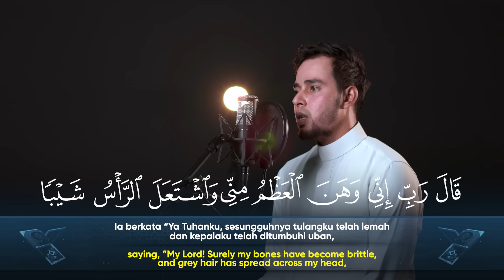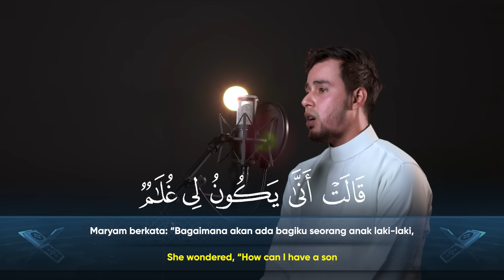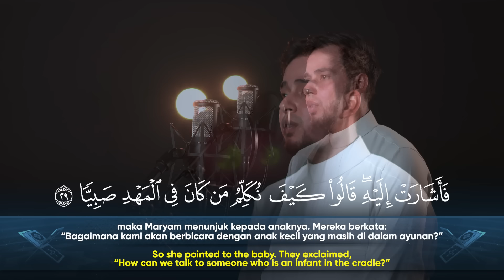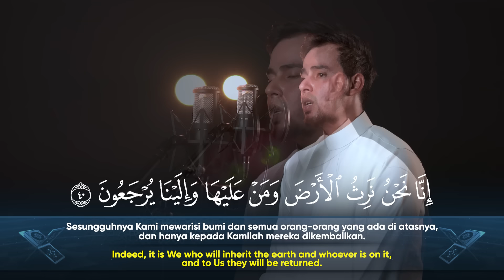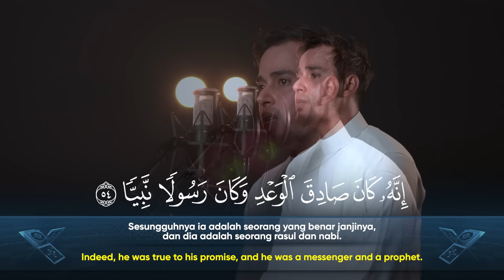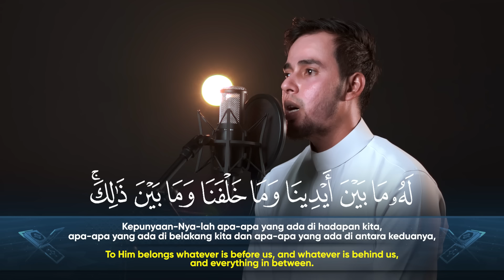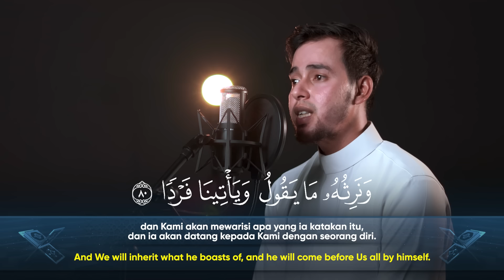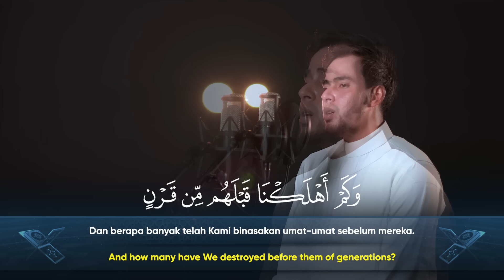SALIM BAHANAN || SURAT MARYAM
💡 Video terbaru dari Salim Bahanan 💡

Terima kasih yah teman-teman, semoga bermanfaat..